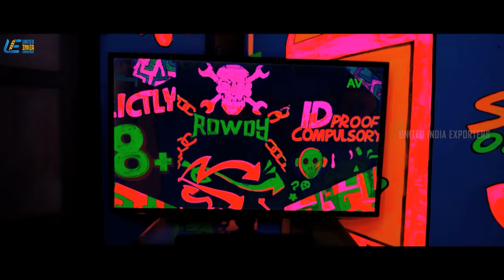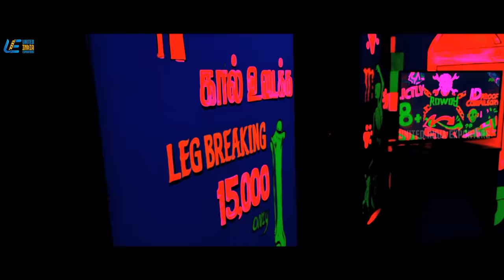Naanum Rowdy Dhaan Movie Scenes | Vijay Sethupathi | Nayanthara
Watch scenes from naanumrowdythaan ft. vijaysethupathi, rjbalaji nayanthara parthiban directed by vigneshshivan while anirudh composed music.
Naanum Rowdy Dhaan is a romantic action comedy film written and directed by Vignesh Shivan,produced by actor Dhanush under his banner Wunderbar Films and distributed by Lyca Productions.The film stars Vijay Sethupathi and Nayanthara,with Parthiepan,Raadhika Sarathkumar,RJ Balaji and Anandaraj in supporting roles.The soundtrack album and background score was composed by Anirudh Ravichander.The cinematography was handled by George C.Williams and editing was done by A.Sreekar Prasad.

Synopsis :

Pandiyan , a policeman's son ,falls in love with Kadhambari , a girl with hearing impairment. She agrees to have a relationship with him only if he helps her assassinate a gangster who ended her parents.

Movie Credits:

Written & Directed by : Vignesh Shivan
Produced by : Dhanush
Starring : Vijay Sethupathi ,Nayanthara ,Parthiban ,Raadhika Sarathkumar , RJ Balaji
Cinematography : George C.Williams
Editing : A.Sreekar Prasad
Production Company : Wunderbar Films
Distributed by : Lyca Productions